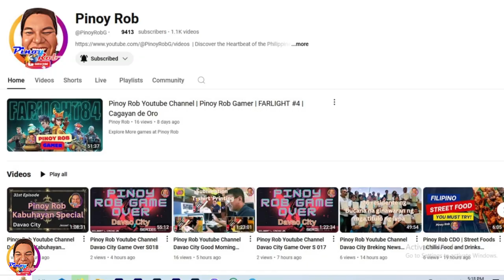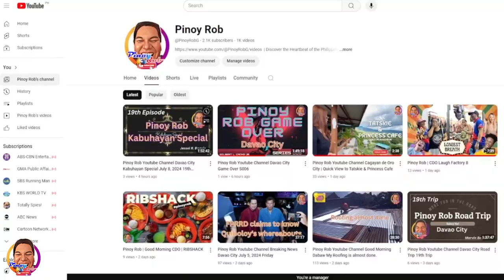Pinoy Rob | CDO Fitness | Globeal Ball Club 2